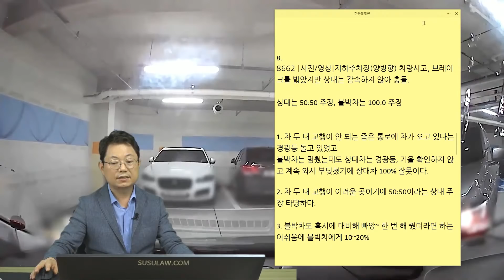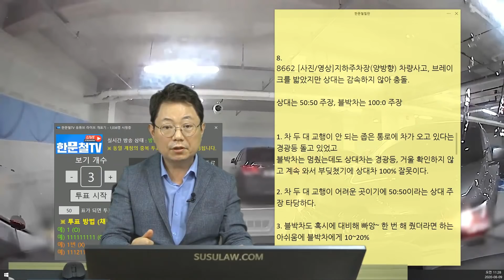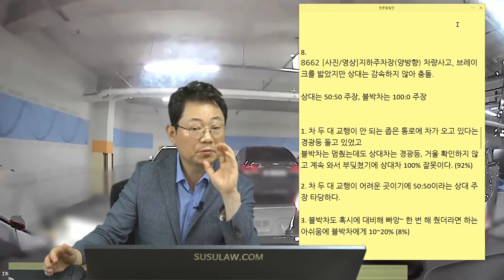6525회. 제가 뭘 잘못했답니까? 뭘 더 어떻게 조심해야합니까?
(b8662, 참나.. 5:5랍니다..

지하주차장에서 정면충돌, 블박차는 브레이크를 밟았지만 상대는 감속하지 않아 충돌. 상대는 50:50 주장, 블박차는 100:0 주장

[투표]
1. 차 두 대 교행이 안 되는 좁은 통로에 차가 오고 있다는 경광등 돌고 있었고 블박차는 멈췄는데도 상대차는 경광등, 거울 확인하지 않고 계속 와서 부딪쳤기에 상대차 100% 잘못이다. (92%)
2. 차 두 대 교행이 어려운 곳이기에 50:50이라는 상대 주장 타당하다.
3. 블박차도 혹시에 대비해 빠앙~ 한 번 해 줬더라면 하는 아쉬움에 블박차에게 10~20% (8%)

상대차는 보고 꺾었어야, 블박차에게 잘못 없다는 의견,